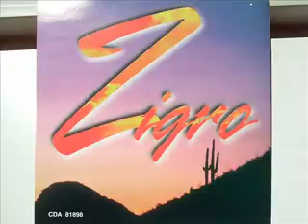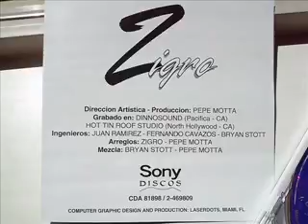GRUPO ZIGRO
2016